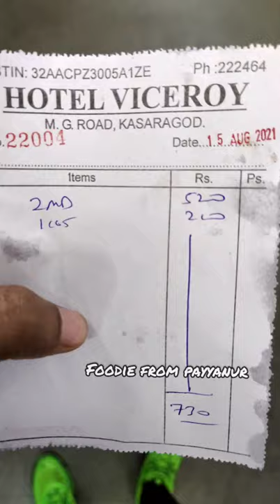KASARGOD ❤️ viceroy restaurant ksd